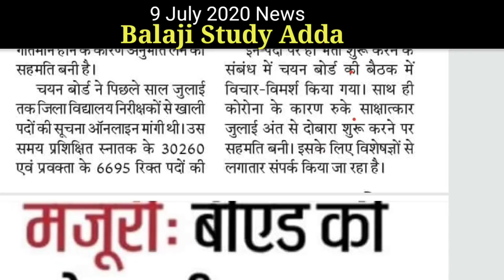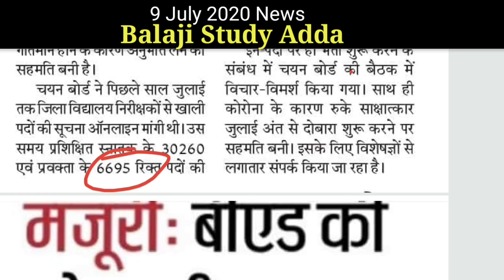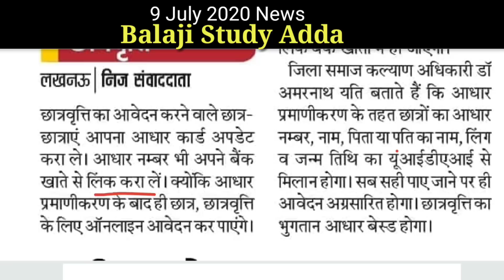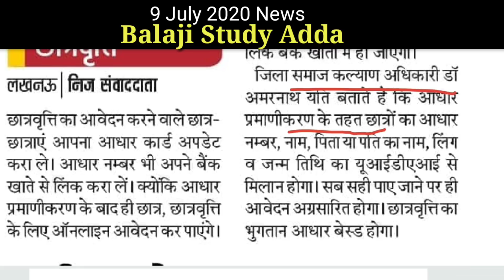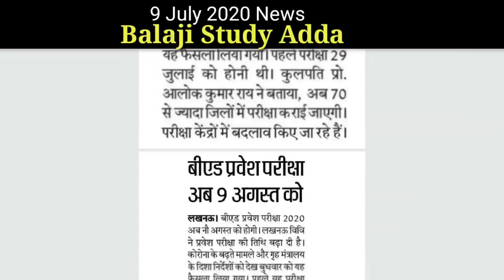16,133 Junior Vacancy, B.ed Entrance Exam Date Postpone, Up board syllabus and Scholarship Related